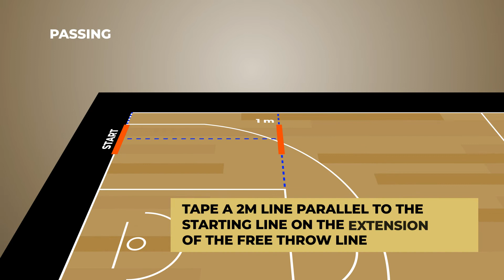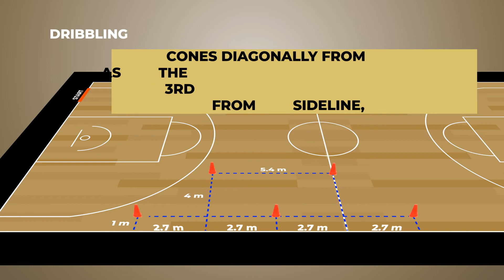FIBA U17 Skills Challenge Court Setup Tutorial